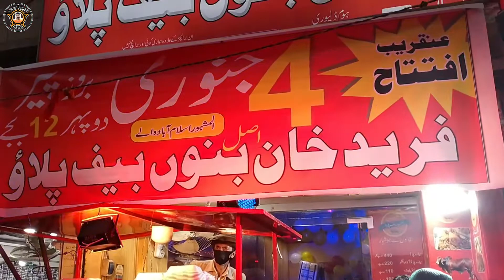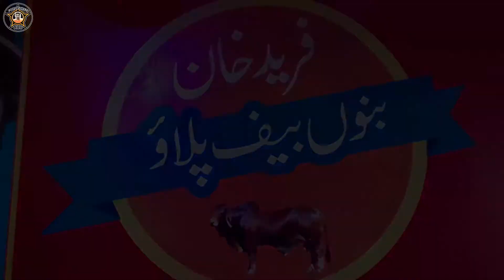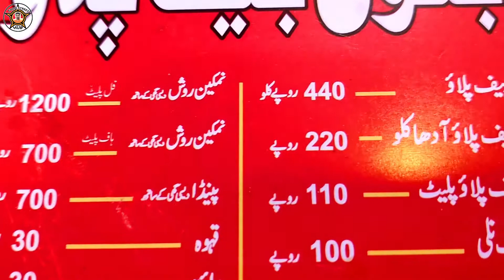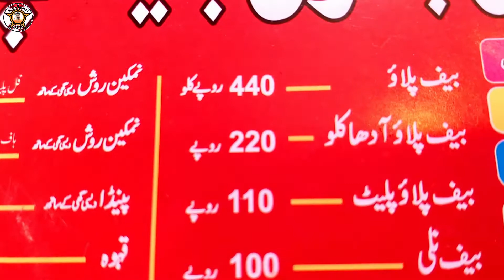Bannu Best Beef Pulao || Beef Nali Pulao || Degi Bannu Pulao In Lahore || By Food Street Hub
ASSLAM-O-ALAIKUM
KASY HAIN AP SAB DOST UMEED HA KHERIYAT SE HO GAY.AJ HUM AY HAN BEEF PULAO WALAY PA JW LAHORE MAY BOHT FAMOUS HA OR BEEF PULAO TASTY OR ACHA B BOHT HA INKA AP B ZAROR TASTE KARAY THANKS BY FOOD STREET HUB

LOCTAION : 94-A TEMPLE ROAD NEAR BATA SHOES SHOP LAHORE PAKISTAN.

THANKS

It Will Help Me Alot. Thanks all